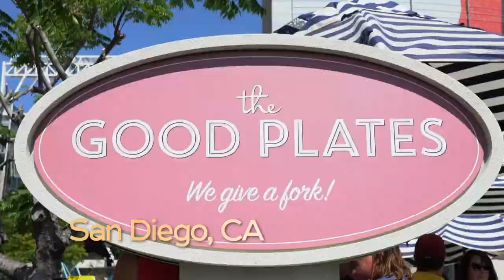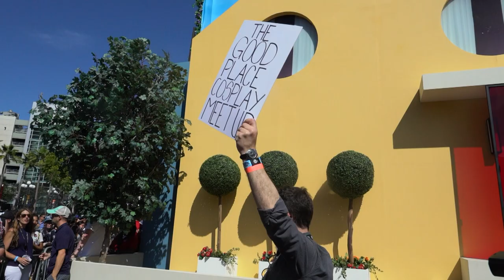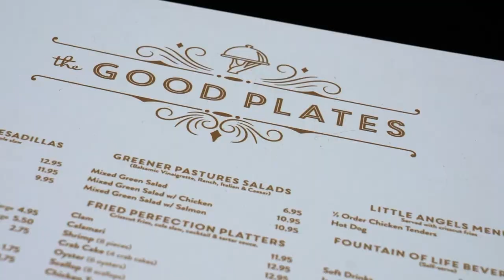NBC's The Good Place at SDCC: Ex Awards 2019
When you’re tasked with reimagining an experience as playful and whimsical as the afterlife, the sky’s the limit. Literally.